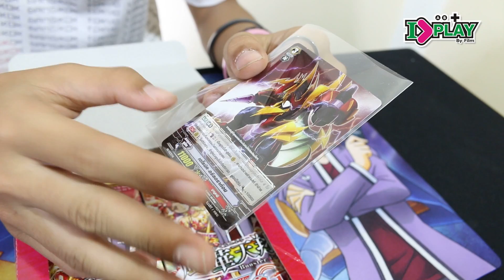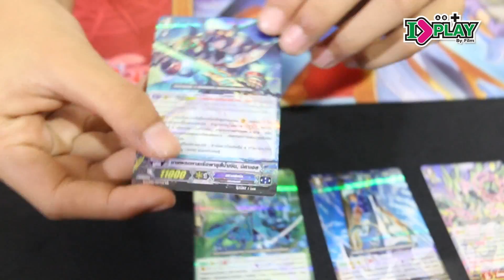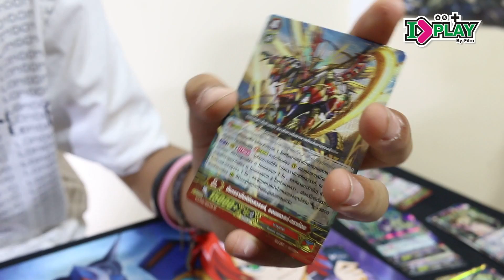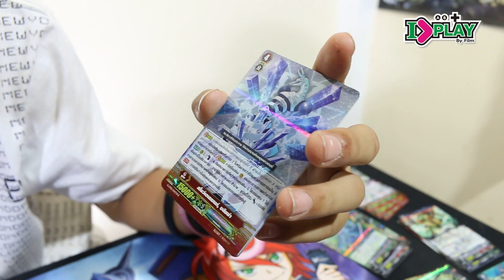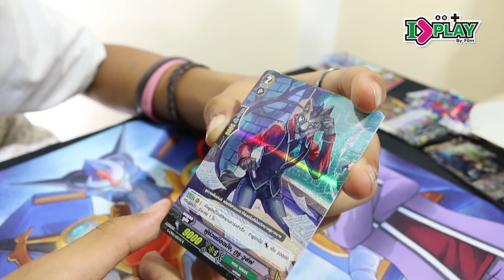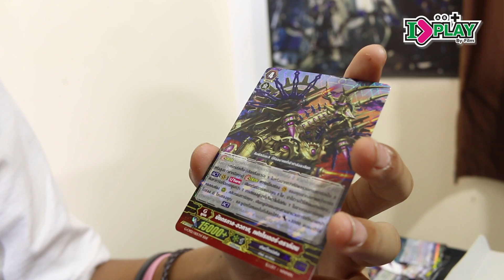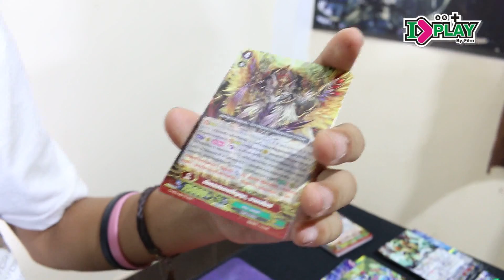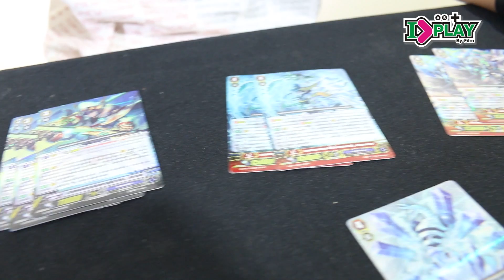แกะกล่อง แวนการ์ด คอลเล็คเตอร์แพ็ค G-CP02